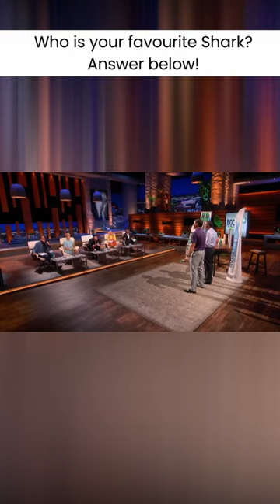Shark Tank Kevin Top 3 deals